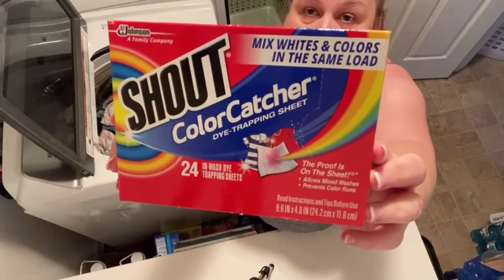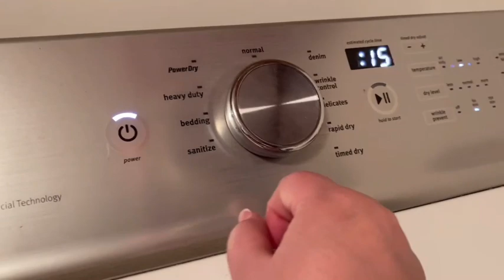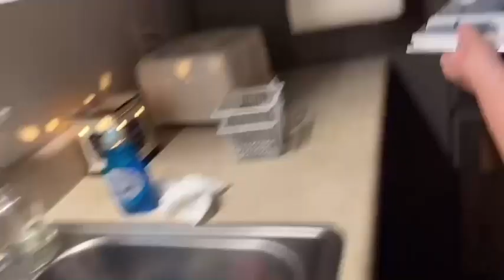1 HOUR CLEAN WITH ME 2021 | MARATHON CLEANING MOTIVATION | CLEAN AND ORGANIZE WITH HEIDI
1 HOUR CLEAN WITH ME 2021 | MARATHON CLEANING MOTIVATION | CLEAN AND ORGANIZE WITH HEIDI

Hey friends, welcome to today's video which is a two-hour marathon. And let me know if you'd like a longer video, maybe I can do a 3-hour marathon. Thank you so much for your support and for watching!!!

🌟Scentsy:
Racheallamb.scentsy.us

Aposen Cordless Vacuum
Rubbermaid Power Scrubber
Bedside Caddy (Remotes Storage)
Fitted Sheet Clips
Paper Towel Holder with Magnet
If this video inspires you, please share it with a friend! I love connecting with you all and we are all in this together so let's encourage one another! It means the world to me & helps me out so much! I hope you all have an amazing day & make sure to follow me over on Instagram and Facebook so we can connect more. Thank you!

🌟Collabs:
For emails and collaborations, please email-